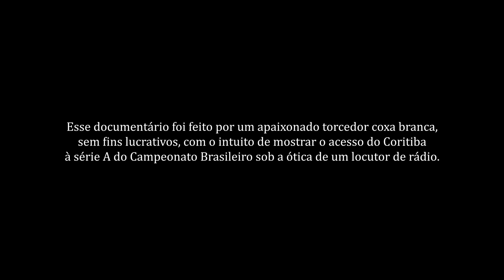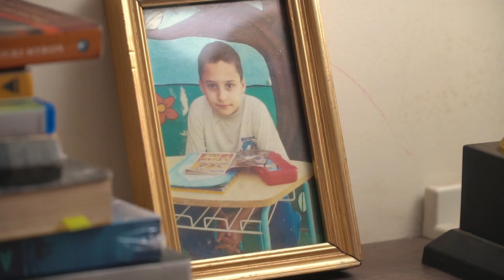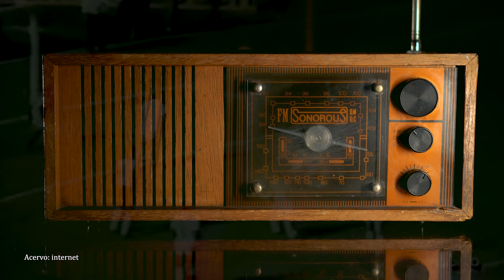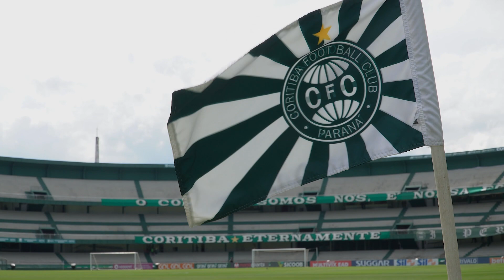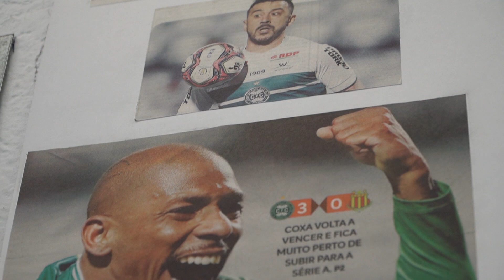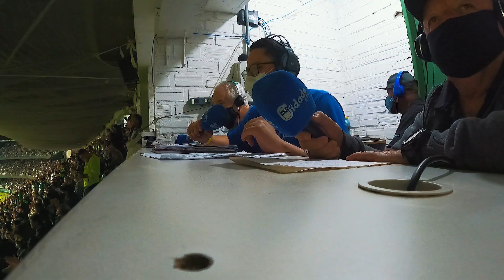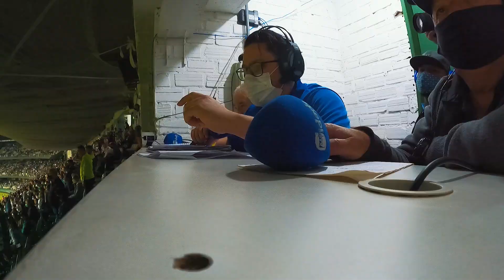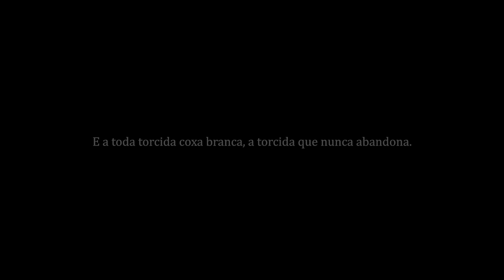A Voz do Acesso - Documentário - Victor Melo Films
A Voz do Acesso

Foram 38 passos. Trinta e oito jogos e muita luta de um elenco empurrado por uma torcida apaixonada. O Coritiba voltou a elite do futebol brasileiro em 2021, após uma temporada cheia de
dificuldades e desafios.
O documentário A Voz do Acesso, acompanhou os últimos quatro jogos do Verdão Coxa-Branca de uma maneira diferente. Unindo duas emoções, a do futebol e a do rádio esportivo, o documentário produzido pela Victor Melo Films acompanhou o dia-a-dia do narrador da Rádio Cidade de Curitiba, Gabriel Carriconde nos últimos jogos antes do acesso alviverde (Operário, Naútico, Goiás e Brasil de Pelotas), e sua percepção sobre a reta final do clube na série B.
A Voz do acesso é uma homenagem ao velho rádio esportivo, renovado com caras novas como a de Carriconde, e ao torcedor Coxa-Branca que enfim pode voltar ao Couto Pereira depois de meses de pandemia e celebrar seu amor. São 45 minutos, de pura emoção.

Direção: Victor Melo
Roteiro: Victor Melo
Edição: Victor Melo
Imagens: Victor Melo, Valéria Nogarolli e Comunicação Coritiba
Elenco: Gabriel Carriconde, Henry Xavier, Luiz Carlos Sabadim "Biro Biro", Marco Antônio Assef, Zé Domingos e Danilo Raphael.